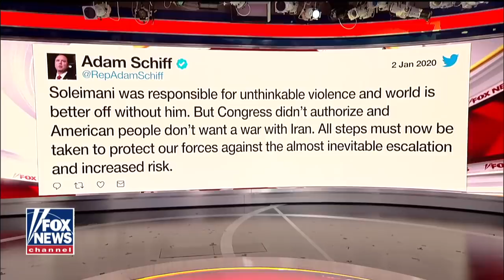Graham: Soleimani was 'orchestrating chaos,' strike neutralized future attacks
Republican Senator Lindsey Graham tells 'Fox & Friends' that the Trump administration needs to make clear the consequences of any retaliation against the U.S. airstrike that killed Iranian Gen. Qassem Soleimani in Iraq.